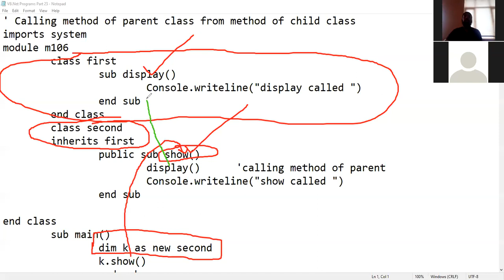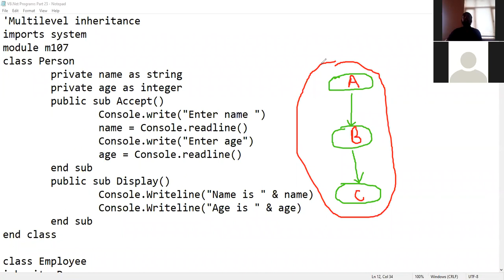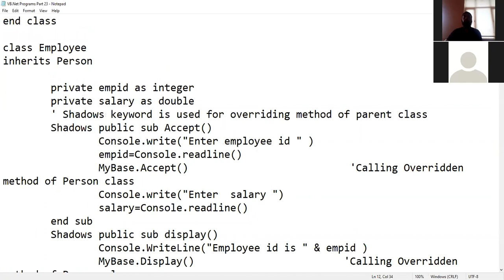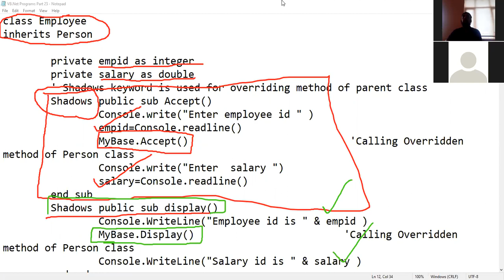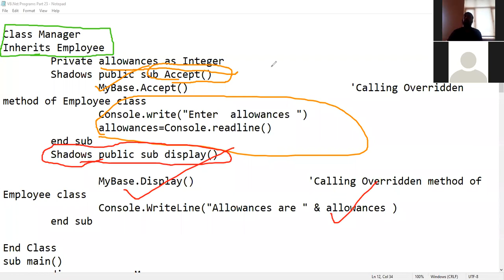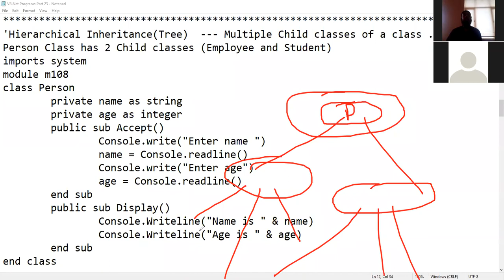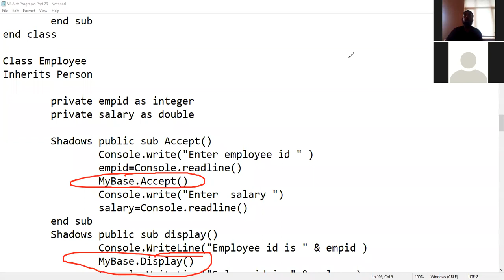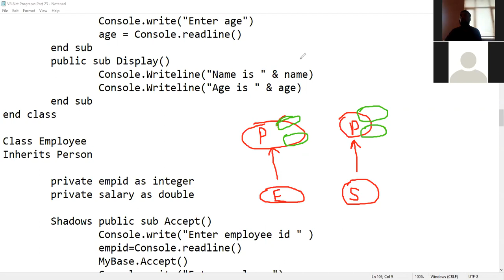VB Net Lecture 20(Multilevel Inheritance,Hierarchical Inheritance,MyBase keyword)